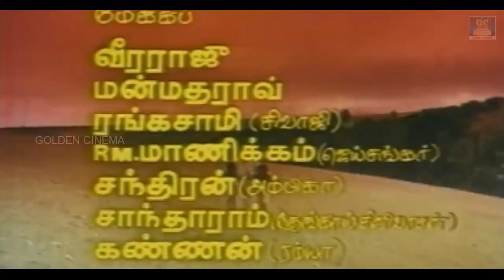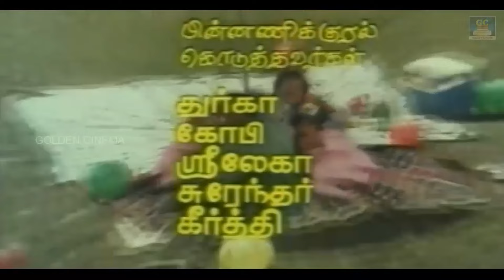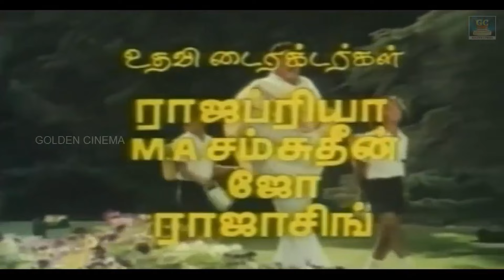ரசிகர்களின் நெஞ்சோடு கலந்துபோன இளையராஜா பாடல்கள் | Ilayaraja Evergreen Hit Song | 80s Ilayaraja Hits